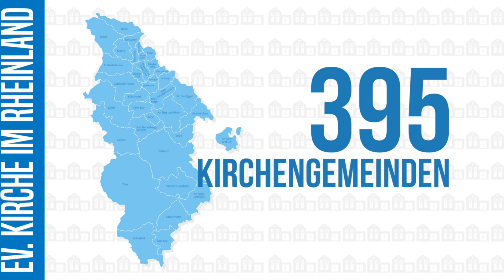Präseswahl: Darum geht es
Die Evangelische Kirche im Rheinland wählt einen neuen Präses – oder eine neue Präses. Präses? Wer oder was ist das eigentlich? Und wer bewirbt sich um dieses Amt an der Spitze der Kirche mit rund 2,45 Millionen Mitgliedern in Nordrhein-Westfalen, Rheinland-Pfalz, Hessen und dem Saarland? Antworten gibt dieses Video.

Erfahrt mehr über die Evangelische Kirche im Rheinland auch auf unseren weiteren Kanälen: